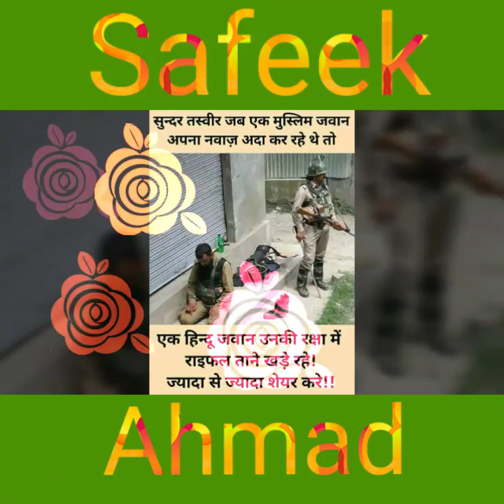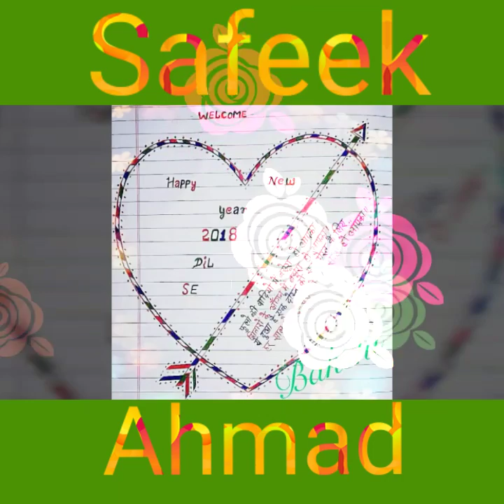Safeek Ahmed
95853